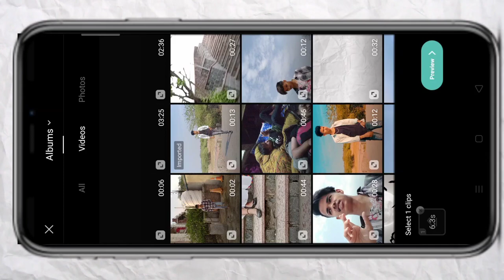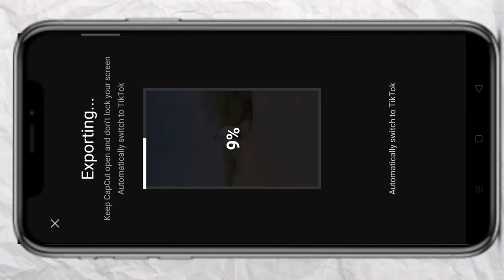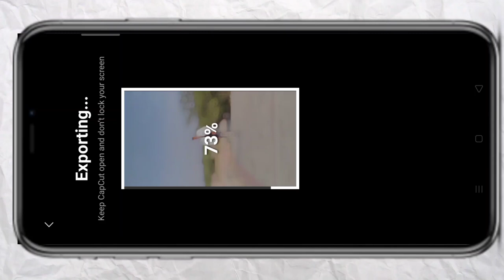Kise nal bond nayio song trending reel video editing | Instagram viral Diljit Dosanjh song reel edit